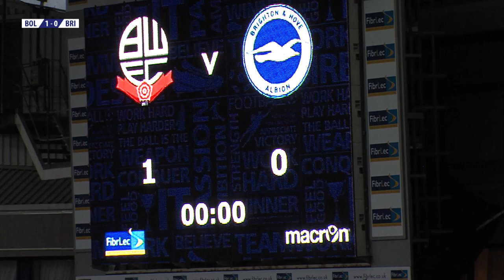SHORT HIGHLIGHTS | Bolton 1-0 Brighton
Zach Clough’s sixth goal of the season earned Wanderers a 1-0 victory over Brighton & Hove Albion at Macron Stadium.

The striker struck the decisive effort with 64 minutes gone in the clash, collecting Josh Vela’s pass before calmly slotting the ball into the bottom corner of David Stockdale’s net.

The Whites did enjoy chances to extend their lead with Adam Le Fondre coming close, but the one goal was enough as Neil Lennon’s men left the game with all three points.